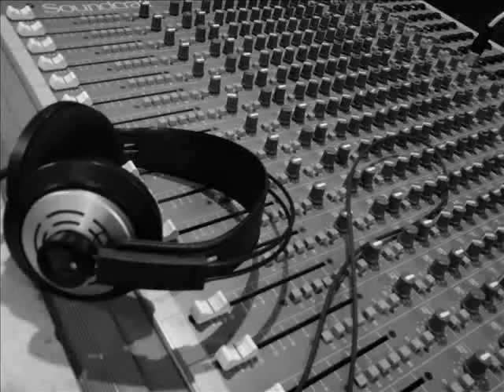Yorick - mijn 1e Hardcore "nummer" laat weten wat je vindt.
Laat weten wat je van mijn test hardcore nummer vindt. Het is mijn 1e. Als je het slecht vindt, hoor ik het ook graag maar wel op een normale manier plz :). Alvast bedankt, Yorick

Voor mensen met sample vragen, hier kun je ze downloaden:
(paswoord: gabbaplanet.clan.su)

pak het uit in (FL 8&9):
 C:\Program Files\Image-Line\FL Studio 8\Data\Patches

Voor de volgende versies FL7, 6, 5 of ouder, pak het uit in:
C:\Program Files\Image-Line\FL Studio (7)((6)(5)(older)\Data\Patches

Grtz.